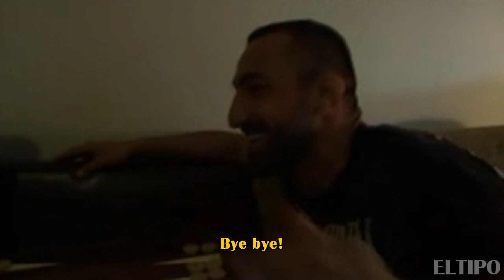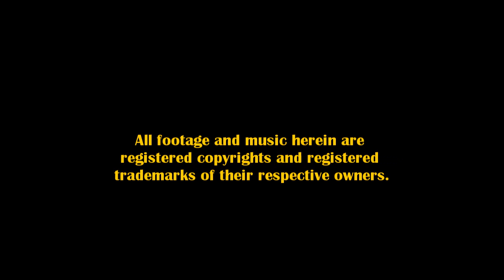Reza Madadi (PART 2): The bite of a Mad Dog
This is Part 2 of my Reza "Mad Dog" Madadi series.

Reza's road to the big shows (UFC, Strikeforce) is getting shorter. And this video takes a closer look at his personal life.